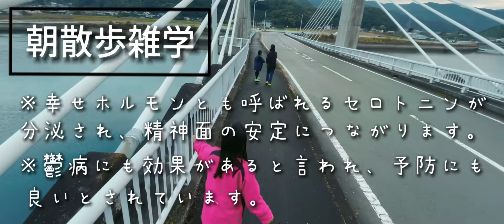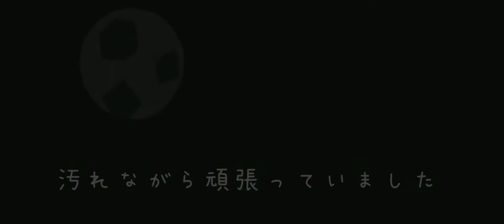【Vlog#12】我が家の休日はサッカー三昧。朝散歩。芦北大橋。サッカーキッズ。サッカー少年。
いつも週末記録動画になりますが、今回もです笑
今日は気分を変えて眺めのいい海に朝散歩きました。まさかの生き物が見れたりで朝から笑顔いっぱいの子供達です。
　自主練などはほとんどしません！あくまで身体を動かす環境づくりから！健康、元気な身体があってこそのスポーツだと考えます。

健康の第一歩が早起き、朝散歩です。
皆さんも是非家族で行ってみてはどうでしょうか？

この動画をきっかけに散歩を始めたよと言う事があればコメント頂けると僕達家族みんな嬉しいです。